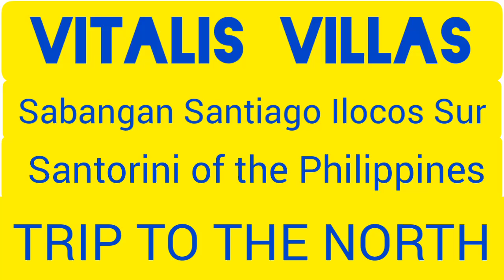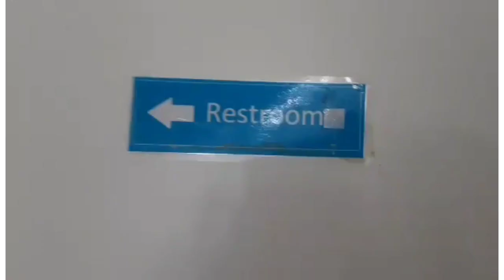VITALIS VILLAS SANTORINI OF THE PHILIPPINES